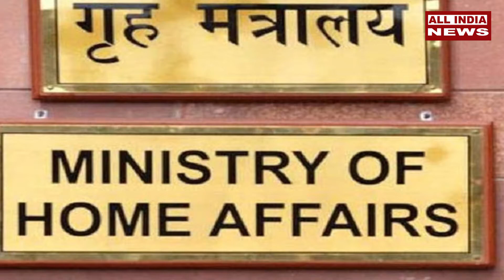lockdown के चलते कृषि से जुड़े कई कामों को दी गई इजाज़त